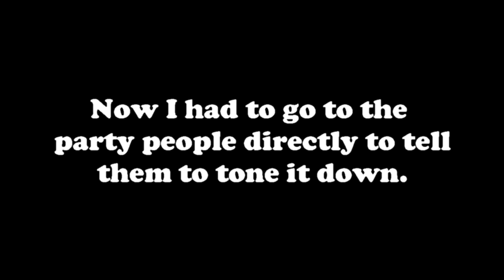Noisy Party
A party is happening upstairs and someone is not happy.